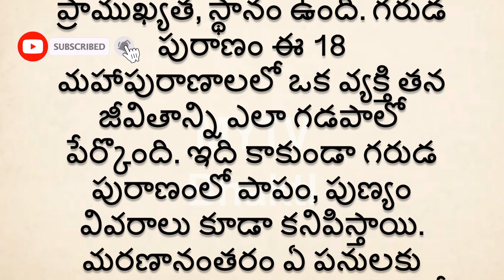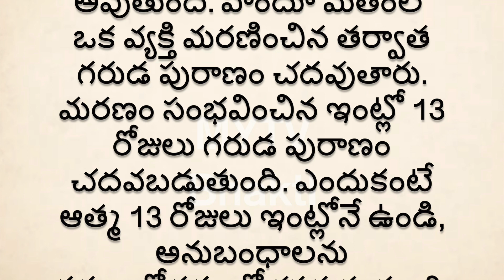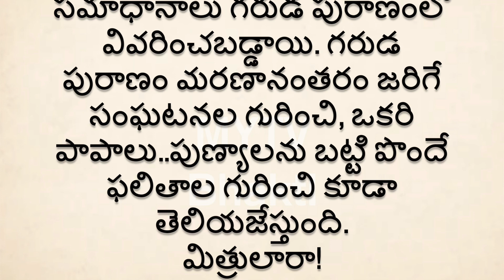గరుడ పురాణాన్ని ఎప్పుడు చదవాలి చదవడానికి ప్రత్యేక నియమాలు ఉన్నాయాgarudapuranam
Mytvbhakti
garudapuranam , garudapuranamfacts ,darmasandehalu ,devotional ,latest

New,newvideo,viralvideo,viral,latestvideo,latest,money,new video,latest video,viral video,laxmi,today,video, , durgapuja, durga,new,NEW,New,
spirituality ,interestigfacts,shortvideo, devotional,interesting ,interestingfacts, bhakthi, talapatra, ,

devotional,bhakthi,talapatra,dharmasandehalu,jeevithasatyalu,